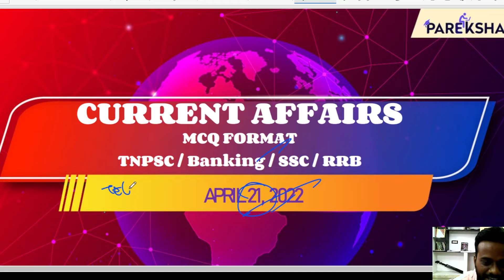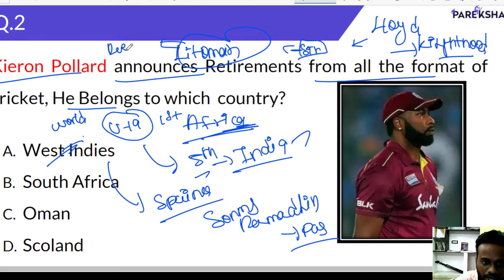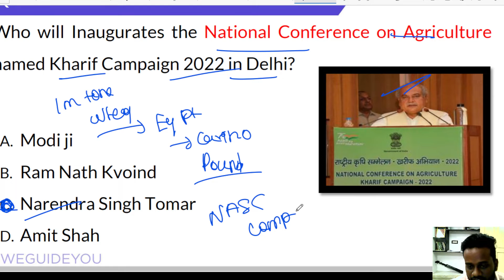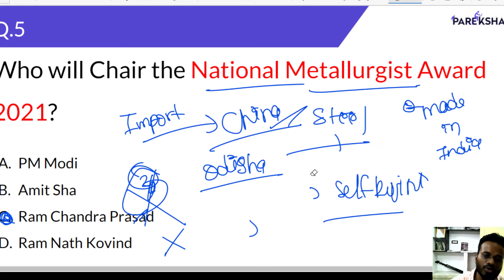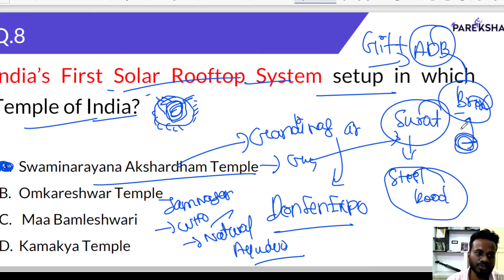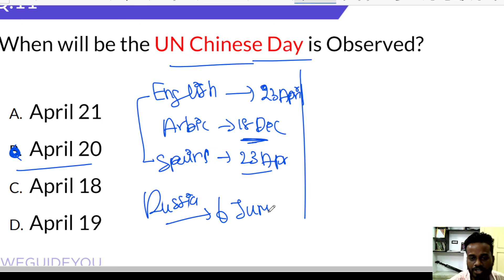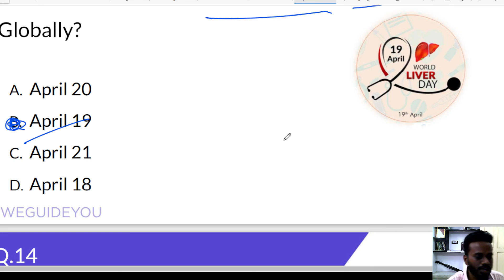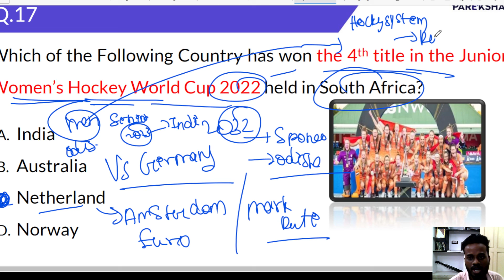Daily Current Affairs | April 21 | MCQ in Tamil & English | Pareksha | TNPSC | SSC | Banking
Daily Current Affairs Discussion |  Today CA Analysis | Bank Exam and Insurance, SSC,Tnpsc Group 2,2a,4 & Vao Current Affairs | Today Current Affairs

1.       Current events and important facts
2.       Political and Economic Events
3.       Famous people and places
4.       Education, literature, economic plans, and social welfare programs
5.       Games & Awards etc.
6.       Budget, Articles & Amendments

By Tutor

About Pareksha App:

Welcome to Pareksha - 21st Century way of Learning. India's first and the only Learning App for State-level exams, TNPSC, Banking, SSC, and Railways and that uses Artificial Intelligence and Data-Driven to identify each and every student's needs and set out study plans. Our Expertise in teaching will put your minds at ease.

Prepare for competitive exams, Boost your marks and sharpen your skills by making use of free materials from Pareksha’s highly qualified staff. We provide free PDF materials, test series, mock tests, previous year question papers, and study plans.

Stay up to date with our Current affairs videos and quiz, clear your doubts by our solved question papers, set your study plan by using our exam preparation guides, familiarize yourself by attempting our mock tests

Top Features of Pareksha App

 Performance Analysis - detailed analysis of your test score, AI platform identifies weak subjects to focus on and set out a personalized study plan

Tips & Tricks - Best tricks to remember answers for all important questions and events, learn answers to multiple questions in one go by following our simple guide

Daily Current Affairs Quiz & Detail - Current affairs session to discuss the latest events and news, attempt daily quiz for free

PDF Documents - Access our Dedicated Library section to download 1000s of PDF documents including handwritten notes, exam preparation guides, syllabus, and previous year's question papers

Free Online Classes - Attend our free online classes on different subjects, raise any doubts, get answers from our staff, and request online classes on any subjects

Bilingual - Learn in your language, we have content in both Tamil & English, choose your preferred language with a single click to get all materials and tests in your chosen language

Earn Coins and unlock Tests - We encourage and reward students for scoring good marks by providing them coins whenever they score, use these coins to unlock many tests

Test series:
A dedicated section for test series in our App empowers you to attempt different types of tests, advanced level filters allow you to narrow down the test that suits your need. Pause and Resume tests at any time, mark any questions for review and navigate between any questions with ease

Subjectwise Tests:
Carefully designed subjectwise tests based on the syllabus helps students to focus on any subjects, use our personalized feedback and weak subject identifier to recognize subjects to focus on and attempt tests and improve your overall score

Current Affairs Tests:
These questions are handpicked from various sources and newspapers to provide you with the best and expected questions, daily video sessions will help you to learn more about key events and news and practice questions

Previous Year Question Paper Test:
Attempt previous year's question papers and identify where you stand, these questions are taken from official question papers to give you a clear idea about the standards of official questions

Mock test:
Full-length tests covering the entire syllabus, highly rated and frequently asked questions are included, 100+ mock tests designed to help you with each and every aspect of the actual examination

PDF Documents:
1000s of PDF documents are prepared by our highly qualified, well-experienced Pareksha staff members to guide you on numerous topics, these can be accessed in the Library section of our App